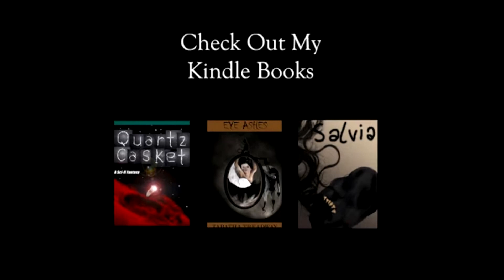GIGAPOP: Giant Dollar Store LOLLIPOP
Found a giant lollipop at the dollar store! Lets see how it goes!

Also check out my books in the links back at my channel!